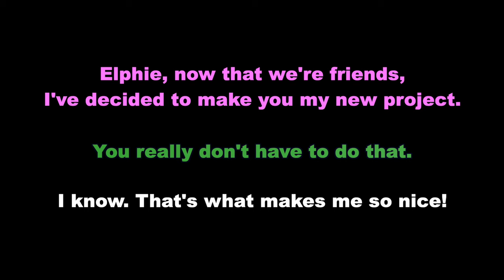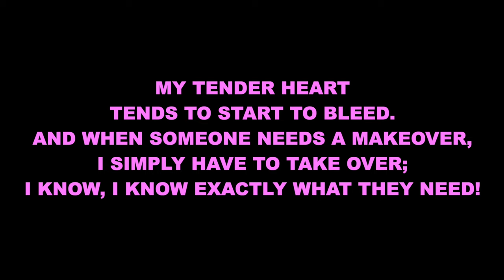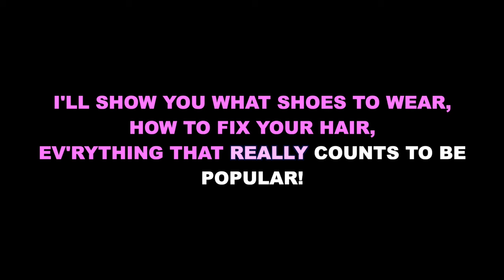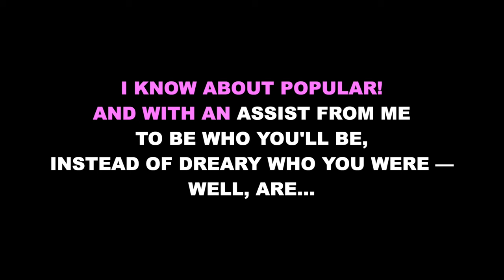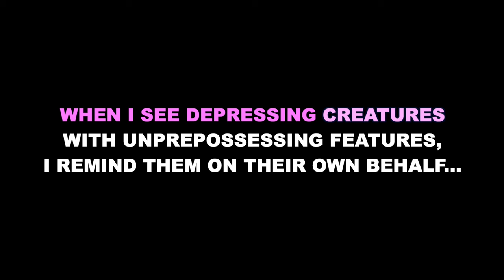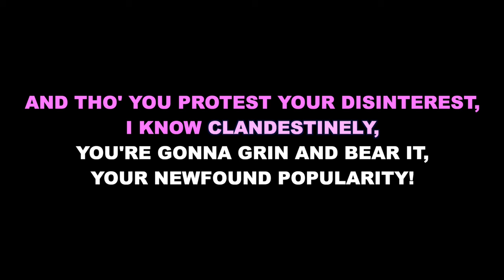"Popular" from Wicked - Karaoke Track with Lyrics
This is a karaoke track for "Popular" from WICKED. It features the complete orchestral accompaniment and rolls the lyrics on the screen so that you can enjoy singing along!

Orchestrations by William David Brohn

“Popular” originally performed on Broadway by Kristin Chenoweth.